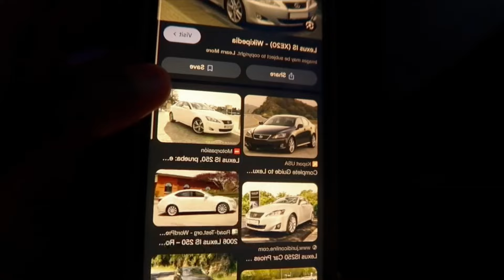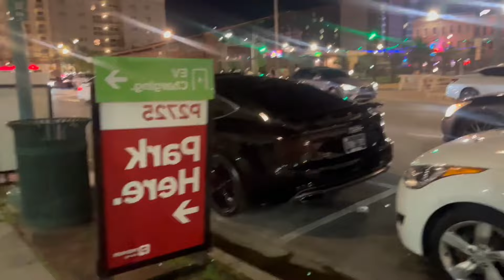I SOLD MY G35…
On to bigger and better things…